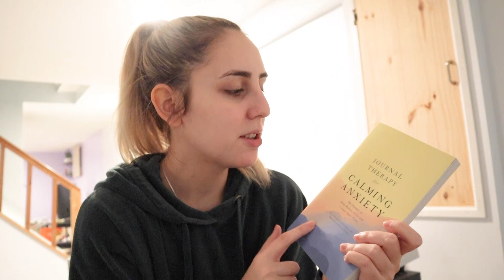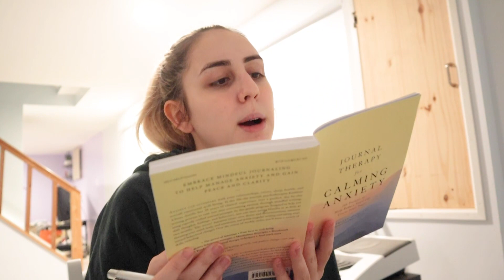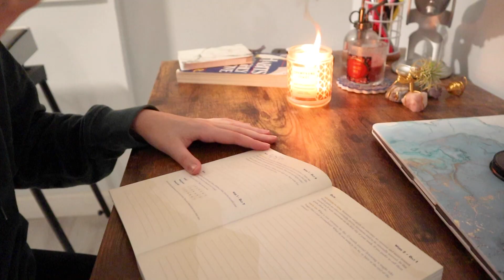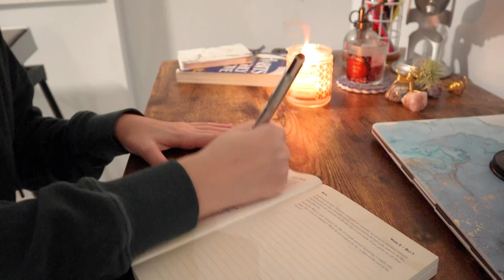SELF CARE/ MENTAL HEALTH DAY | VLOGMAS DAY 5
Hey guys as some of you know I have anxiety and depression. Sometimes it gets the best of me, that's why I'm taking you guys along with what I'm doing to feel better. Hope this helps anyone else in my shoes and you guys enjoy it! Love yall!
-Kelly